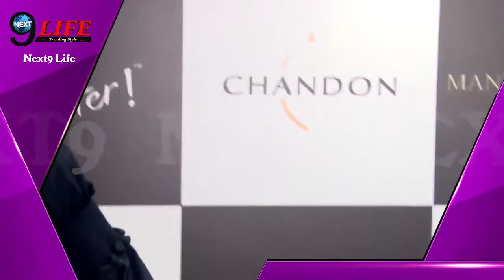Cancer-Stricken Sonali Bendre Replies To Well-Wishers On Social Media